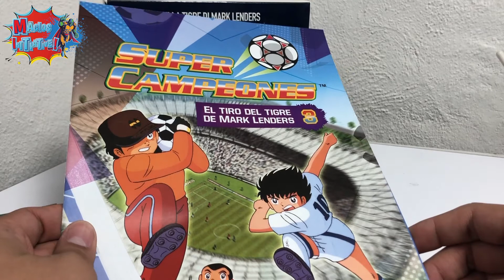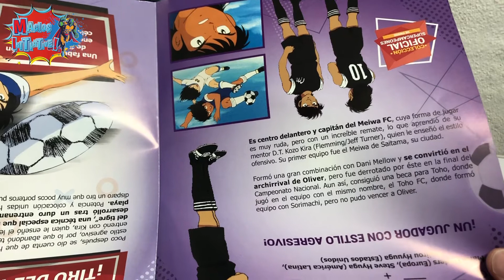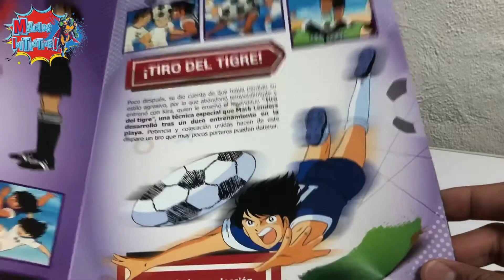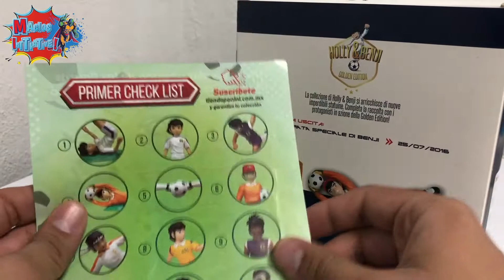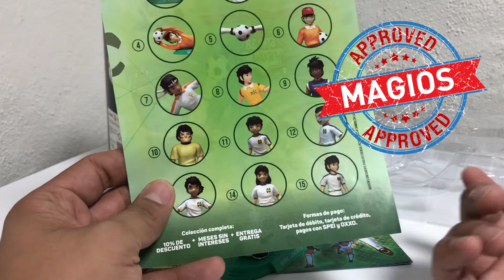Magios Initiative-Review-Super Campeones No.3 Steve Hyuga by Panini.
Tenemos la tercer entrega de la serie quincenal de figuritas de la serie Súper Campeones, la cual lanza cada 14 días Panini Manga México.

Ahora toca el turno del jugador que inventó el tiro del tigre y que a la larga se convirtio en uno de los mejores amigos de Oliver.

Chequen la reseña que tenemos en Magios Initiative.